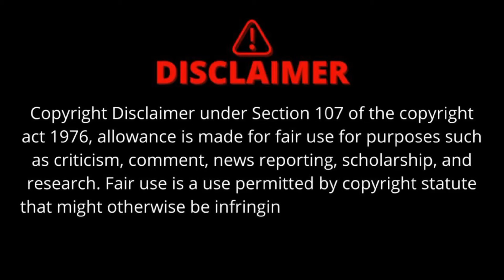மக்களை காக்கும்அண்ணாமலை || மொத்தமாக மாட்டிய மலை அண்ணா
நான் வியாபாரியாக மாறிய அண்ணாமலை மொத்தமாக மாட்டிய மலை அண்ணா